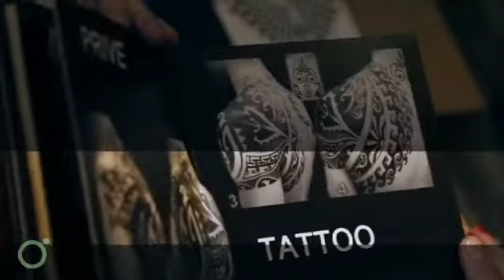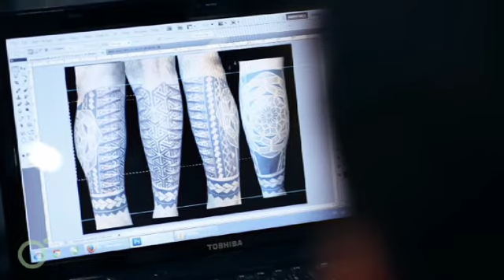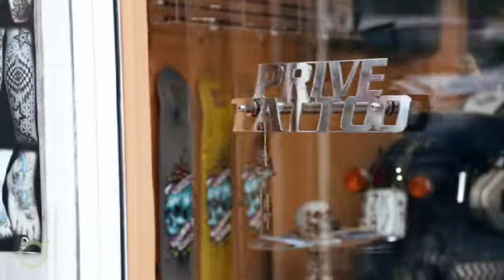Ο Κώστας Πλιάκας στο Skopeo, Ιστορίες tattoo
Ο Κώστας Πλιάκας μας μιλάει για το tattoo.
Τους μύθους και τις δεισιδαιμονίες που το περιβάλλουν.
Πώς βλέπει αυτός, μέσα από τα μάτια του καλλιτέχνη αυτό τον κόσμο στο πέρασμα του χρόνου.

Παραγωγή:           Tacmedia
Σκηνοθεσία:         Θεόφιλος Ευσταθιάδης
Cinematography: Τάσος Κεφαλάς